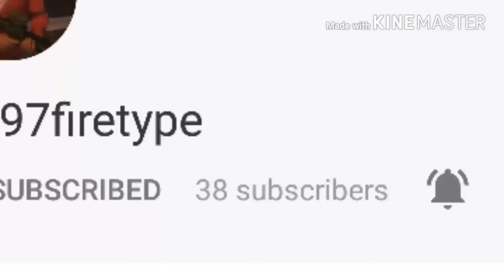Guys go sub him and help him out check desc